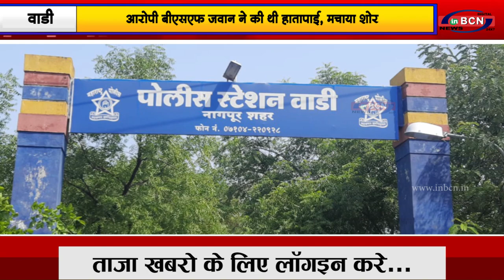आरोपी बीएसएफ जवान ने की थी हातापाई, मचाया शोर..INBCN News